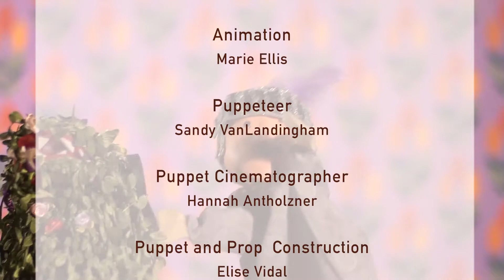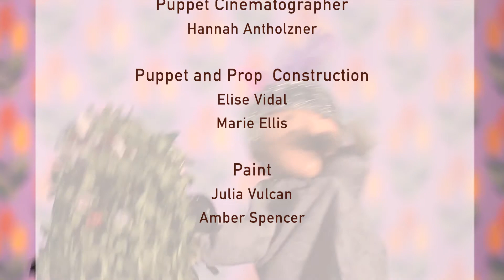3 warriors cafe Marie Ellis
3 Warriors Cafe by Marie Ellis